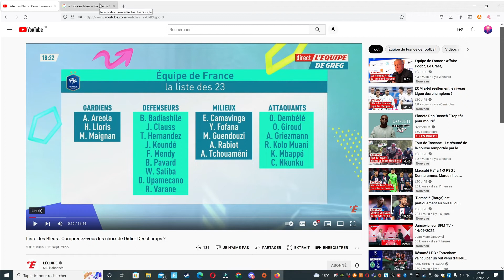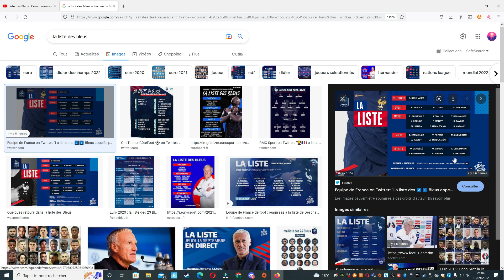La liste des 23 Bleus pour Septembre 2022 // Ligue des Nations 2022 - Football